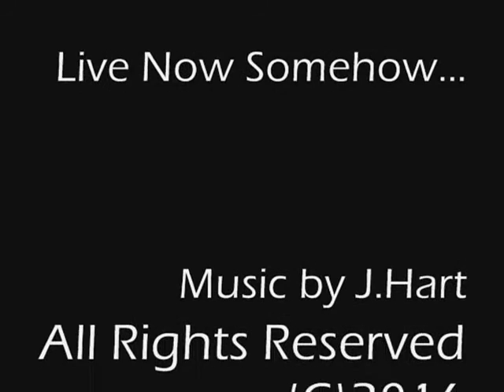New Work from Rayhart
New works of art by fine artist Rayhart. 2016